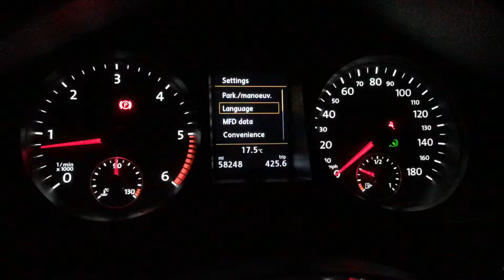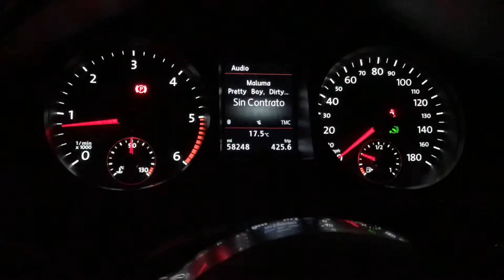Ceasuri Passat B7 / CC 3D in Limba Romana instalate in Passat B6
Pentru retrofit a fost necesara conversia la Can Gateway,BCM si CCM de B7